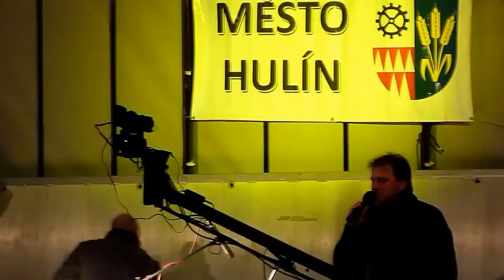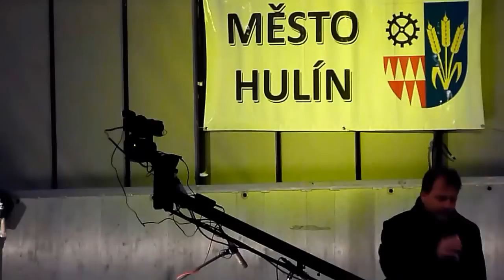Slavnostní rozsvícení vánočního stromku v Hulíně 2014